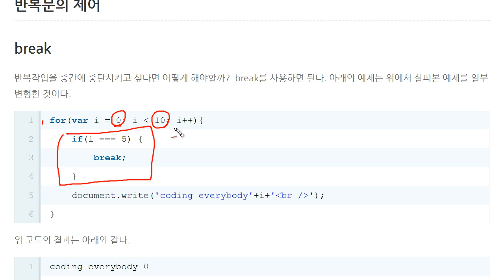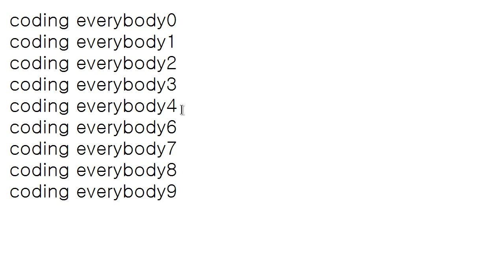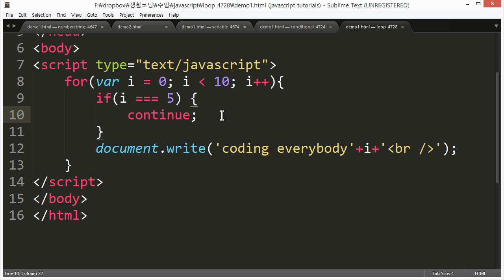JavaScript - 반복 (5/6) : 반복문의 제어 (break,continue)